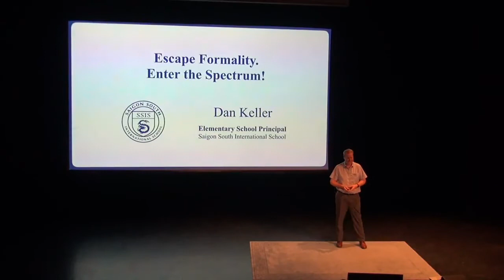VTC2018 Excape Formality, Enter The Spectrum Dan Keller